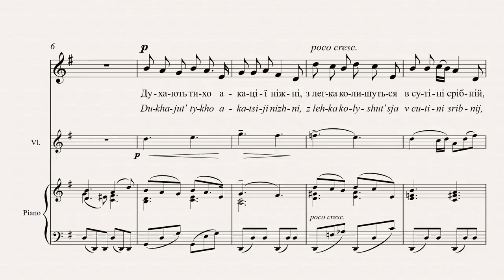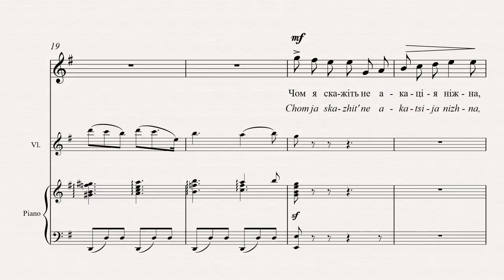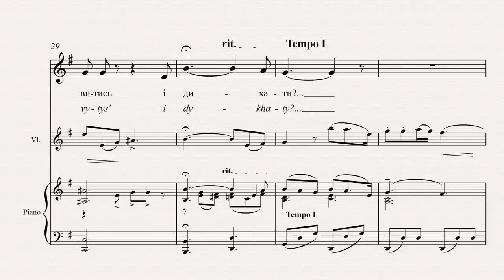СТЕЦЕНКО - ЛІТНЬОЇ НОЧІ | SUMMER NIGHTS | DIE SOMMERNACHT | PAR UNE NUIT D’ÉTÉ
Підтримати проект:
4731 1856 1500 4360 (Приватбанк).

ЛІТНЬОЇ НОЧІ
Олександр Олесь
Дихають тихо акації ніжні,
Злегка колишуться в сутіні срібній,
Дивляться мовчки на місяць, на зорі
Дивляться в світ, ним ясним зачаровані...
Чом я, скажіть, не акація ніжна,
Нащо думки мене спалюють, мучать?
Чом я не можу забутись остільки,
Щоб лише міг я дивитись і дихати?
Цей твір є близький до романсу “О, не
дивуйсь!“ (CD 2, пісня 1) У 1909 р. життя
Стеценка перейшло в спокійне русло, настав
короткий момент душевного спокою – але
чи справді настав? Слова натякають на те,
що композитора далі непокоять думки.

SUMMER NIGHTS
Oleksander Oles
The tender acacias quietly breathe,
Swaying in the silvery twilight,
They silently stare at the moon,
At the stars,
They stare at the bright world, enchanted.
Why am I not a tender acacia?
Why do thoughts burn and torture me?
Why can’t I lose myself to such a degree
That I could only stare and breathe.
This is the companion piece to “O, Be Not Surprised!”
(CD 2, song 1). For a brief moment in 1909 Stetsenko’s
life was blissfully calm, he was at peace – or was
he? The poem has hints of nagging doubts.

DIE SOMMERNACHT
Oleksander Oles
Still atmen zarte Akazien,
Und taumeln leicht in der silbernen Dämmerung,
Sie schauen schweigend zum Mond,
Sie schauen auf den Schein der Sterne,
Von ihnen bezaubert…
Warum, sagt mir, bin ich keine zarte Akazie,
Warum verbrennen und quälen mich meine Gedanken?
Warum kann ich mich nicht vergessen,
Um nur zu sehen und zu atmen?
Dies ist ein Begleitstück zu „Staune Nicht!“ (CD 2,
Lied 1). Einen kurzen Moment lang im Jahre 1909
war Stetsenkos Leben angenehm ruhig, er lebte
friedvoll – zumindest schien es so. Das Gedicht
aber deutet auf hartnäckige Zweifel hin.

PAR UNE NUIT D’ÉTÉ
Oleksander Oles
Les acacias délicats respirent doucement
Ils se bercent légèrement dans la pénombre argentée,
Ils regardent silencieusement la lune,
Ils regardent au-delà des étoiles au bout de l’univers,
Enchantés par sa clarté…
Pourquoi, dites-moi, ne suis-je pas un acacia délicat?
Pourquoi les pensées me brûlent-elles,
me torturent-elles?
Pourquoi ne puis-je m’oublier
Et simplement regarder et respirer?
Ce morceau accompagne « Ô, ne t’étonne pas! » (CD 2,
chanson 1). Pendant quelques temps en 1909, Stetsenko
baignait dans un bonheur tranquille, il était en paix
avec lui-même. Mais l’était-il vraiment? Le
poème laisse percevoir quelques doutes.

Для заставки використано картину Каспара Давида Фрідріха "Мандрівник над туманами" (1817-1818).
Caspar David Friedrich's painting "The Wanderer above the Mists" (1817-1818)",  was used for the screensaver.